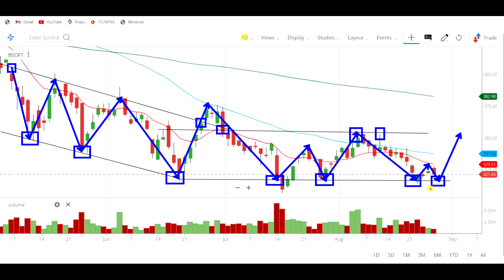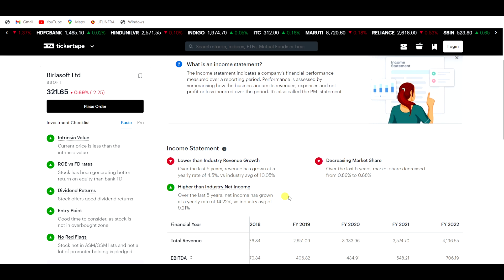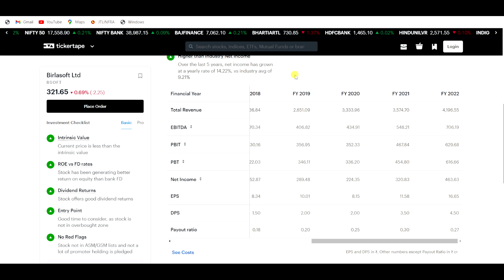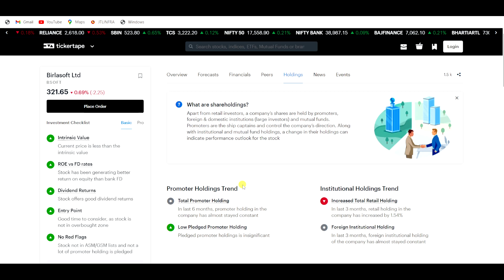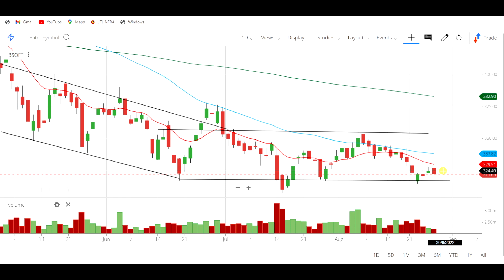birlasoft share analysis, bsoft share latest news, why birla soft share falling today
birlasoft share analysis,
birlasoft share latest news,
birlasoft share,
birlasoft share latest news today,
birlasoft share news today,
birlasoft stock analysis,
birlasoft share price,
birlasoft stock latest news,
birlasoft share price target,
birlasoft share target,
stock market,
buyback of shares,
birlasoft share result,
birlasoft,
birlasoft buyback,
latest buyback news,
birlasoft news,
share market,
birlasoft stock news,
birlasoft buyback price,
birlasoft buyback 2022,
birlasoft latest news,
birlasoft share review,
bsoft share,
birlasoft ltd share,
birlasoft buyback news,
birla soft share latest news,
birlasoft share target price,

stock market,

stocks,
day trading,
trading,
stock market,
share market,
swing trading,
intraday trading,
niraj joshi,
intraday trading for beginners,
miss trader,

stock market,
stock market news,
share market,
stocks,